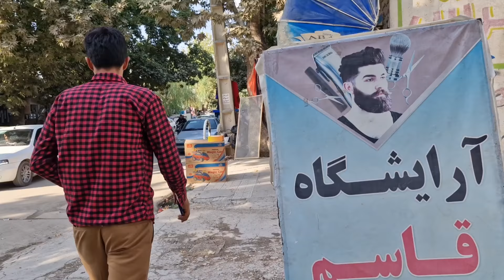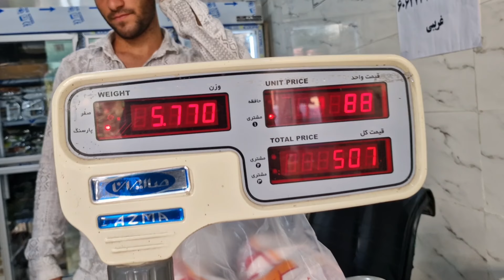City of Love: hojat and zohre Radiant Trip to the Shopping Streets 💖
With her two little sons, Arash and Armin, Sakineh carries mixed feelings of longing and joy in her heart. He plans to return home and separate from his brother, Hojjat, and his wife, Zohra. But Hojjat and Zohra, with special love and insistence, do not let him leave the house so soon. They believe that time together is more valuable than anything else and with efforts and encouragement, they convince Sakineh to stay with them.

In the meantime, Hojjat decides to take measures for the comfort and happiness of the family. He goes to the market and buys a beautiful and suitable pair of slippers for Armin, Sakineh's little son. This slipper, in addition to its functionality, is a sign of Hojjat's attention and love for his sister's family.

But Hojjat purchases are not limited here. He also goes to the fruit and equipment market to buy fresh and necessary food for Sakineh and the children. This work shows the importance that Hojjat gives to the well-being and comfort of his family.

Also, Hojjat goes to the children's clothing center and buys new and stylish clothes for her son, Puriya. This purchase is a symbol of Hojjat's deep love for his child and his importance to his children's needs.

These days, every decision and purchase that Hojjat makes shows his deep love and concern for his family. With the efforts of Hojjat and the affections of Venus, these days become a reminder of the true value of family and simple affections. Each small action is not only based on everyday needs, but also as a symbol of the emotional bond and attention to detail that strengthens family ties.